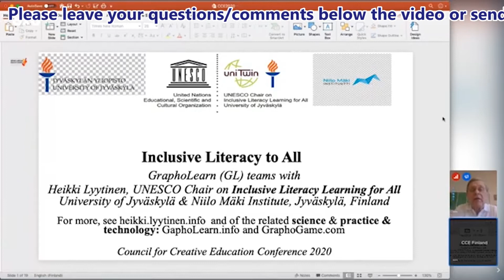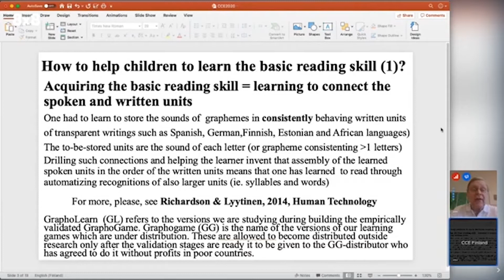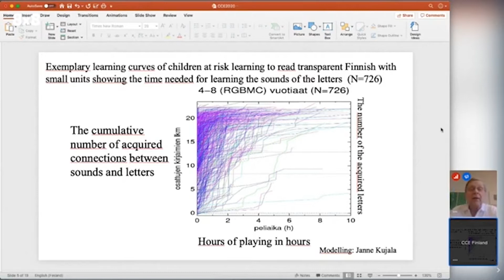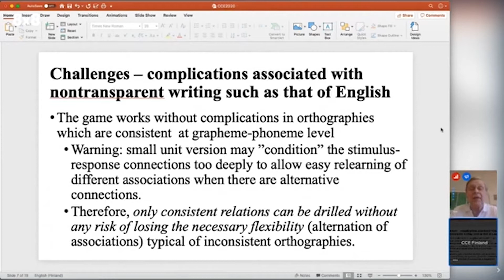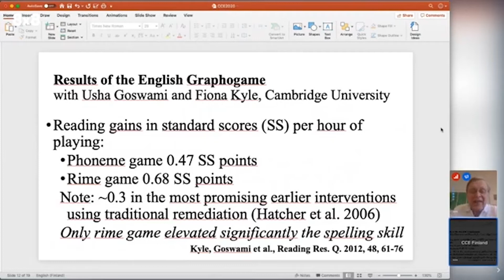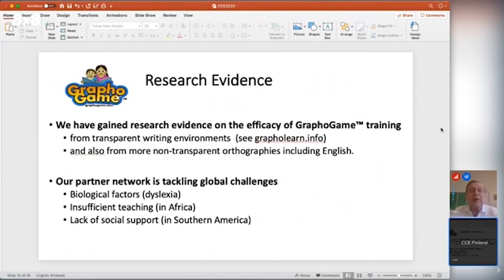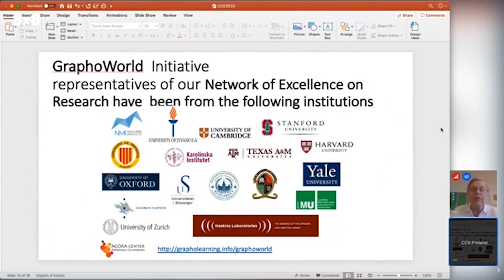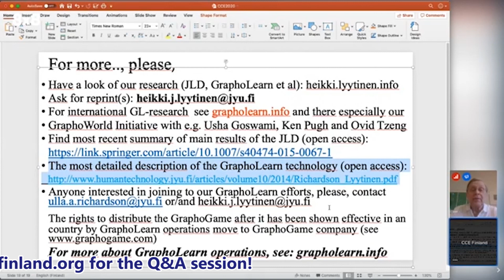Keynote Heikki Lyytinen: UN’s Day of Creativity and Innovation: Critical Skills in Critical Times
👉Keynote Talk: UN’s Day of Creativity and Innovation: Critical Skills in Critical Times
👉Speaker: Heikki Lyytinen
-UNESCO Chair on Inclusive Literacy Learning for All. 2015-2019, 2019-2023. Unitwin Inclusive Literacy, Unesco Chair.

-Professor of Neuropsychology and Psychology, University of Jyväskylä

The COVID-19 crisis has had widespread effects on how daily life is organized in many countries. This includes teaching practices, as education institutions are closing their doors, forcing teachers to move their education online. This is a major challenge even for teachers who might have experience of using online tools in education, as the situation leaves out the possibility for blended learning. To address this need and observe the potentially fundamental changes happening in teaching practices right now, we created the Facebook group “Organizing teaching during COVID-19 crisis”. We hope that the group discussions encourage teachers to share their good practices with their peers and spark interest in technology-enhanced teaching.

Council for Creative Education in collaboration with the University of Jyväskylä cordially invites you to the Online Conference on Embrace the Creativity amidst COVID-19 Crisis. The conference is organized to celebrate the United Nation’s World Creativity and Innovation Day and at the same time to reflect on the current situation of the whole world, which is in great pain and grief due to the pandemic.

Amongst these gloomy times, there are many of us, who are fighting with courage and finding new ways to cope with the unusual situation. Creativity is at a peak in such circumstances where you need to be innovative in your day-to-day life, work and survival.

Everybody is encouraged to join our event online. We believe that educators, entrepreneurs, parents, and students can greatly benefit from the presentations and conversations Researchers and Teachers (pre-primary, primary, secondary and higher section), principals, educators, trainers, students from teacher education are welcome to present their ideas. We are also encouraging policymakers who can present governments and institutions, educational policies and their research related to creativity and innovation.

👉Structure of the Conference
Considering the technical glitches and different time zones, CCE has come up with a unique approach for the online conference. The conference will be divided into two parts. The first part will be streaming the pre-recorded videos by the speakers according to the theme of their talk. The second part is the online live interaction with the speakers.

      👉Part - 1:  All pre-recorded videos from the speakers will be streamed on various days, on the following platforms like CCE's YouTube channel, Facebook and also on the Website.

      👉Part - 2: Live Interaction with speakers
Time Duration: 3hrs10mins including short breaks
[Schedule of the schedule for 3 hours]

10:00 - 12:30   Broadcasting of the videos from all sessions
13:00 - 13:15 Opening and Technical Guidelines for the Online
                        Conference
13:15 - 13:20 Introduction of the UNESCO Chairs and
                        Professorships at the University of Jyväskylä
13:20 - 13:40 Keynote address: UNESCO’s Day of Creativity and
                        Innovation: Critical Skills in Critical Times / Q&A
13:40 - 13:45 Short break
13:45 - 14:30 SESSION 1: Creativity & Innovation for Organizing
                        Teaching and Learning During COVID-19 Crisis
14:30 - 14:45 Long break
14:45 - 15:30 SESSION 2: Creativity & Innovation for Learning
                         About COVID-19 Crisis / Q&A
15:30 - 15:35 Short Break
15:35 - 16:20 SESSION 3: Creativity & Innovation: Critical Skills for
                        Critical Times, Health and Well-being / Q&A
16:20 - 16:30 CLOSING REMARKS BY ORGANISERS

About Council for Creative Education:
Council for Creative Education (CCE) Finland is a global organization originating from Tampere, Finland with the motto of redefining education through creativity. We provide tailor-made teacher training and school development programs from pre-primary to higher education. Our programs are based on research and expertise from Finnish universities and academia.